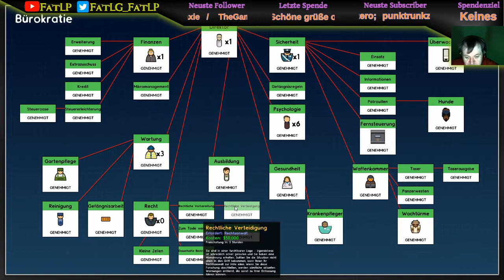Prison Architect -deutsch- LS 02.05.2020 - Werfen wir noch einen Blick auf die Forschung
Prison Architect [deutsch] aus dem Livestream vom 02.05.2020 Teil 4. Ein Let's Play Together mit dem Niklas Gaming.

Unser Gemeinschaftsgefängnis wächst und wächst und wächst. Aber auch dieses Gefängnis ist nur ein Meilenstein auf dem Weg zur perfekten Strafanstalt.

Folge uns in unseren Livestreams oder später dann hier als Folgen, wie wir unser Gefängnis immer mehr erweitern, Erfahrungen sammeln, die neuen DLC einbauen und im Zweifel das alte Gefängnis verkaufen und eine neue Strafanstalt bauen.

Dabei versuchen wir eine sichere und resozialisierende Strafanstalt zu bauen, die möglichst vielen bösen Buben ein neues Zuhause bietet.

Begleite uns auf dieser unendlichen Aufgabe.

Dein
FatLP

📽 Videogenre: Let's Play
🕹 Spiel: Prison Architect
⚒ Entwickler: Double Eleven, Introversion Software
💻 Publisher: Paradox Interactive
🌍 Prison Architect offiziell:

Wenn dir dieses Spiel gefällt, dann unterstütze die Entwickler und kauf
dir das Spiel.

Geld!)

Hallöchen und herzlich Willkommen auf FatLP, dem Let's Play Kanal von
Fussel.
Seit Dezember 2017 produziere ich Spielevideos hier auf YouTube, um
einen Ausgleich zu meinem unkreativen Hauptberuf zu haben. Trotz der
geringen Freizeit, erscheinen derzeit jeden Tag drei Videos hier auf
FatLP.
Auf kein festes Spielgenre festgelegt,  möchte ich Euch mit den Spielen
unterhalten, die mir Spaß machen. Bestimmt ist auch für Dich ein
interessantes und unterhaltsames Let's Play dabei.

Dein
FatLP